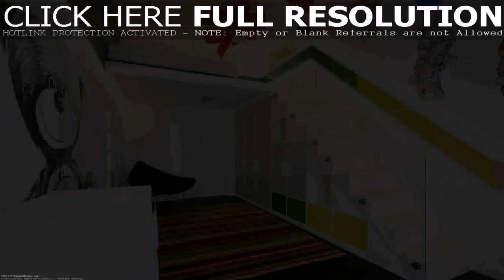Design Ideas A Small Loft - Gif Maker DaddyGif.com (see description)